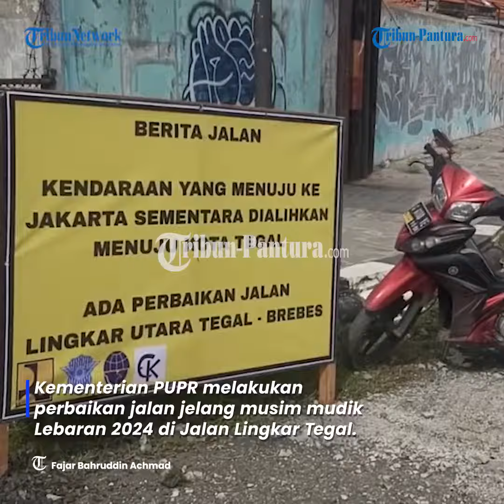Jelang Lebaran 2024, Jalan Lingkar Tegal Dibeton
Kementerian PUPR melakukan perbaikan jalan jelang musim mudik Lebaran 2024 di Jalan Lingkar Tegal, Senin (18/3/2024).

Proyek berupa pembetonan jalan sepanjang 1,11 kilometer dari Persimpangan Coyo sampai Persimpangan Pelabuhan Kota Tegal.

Editor : daf